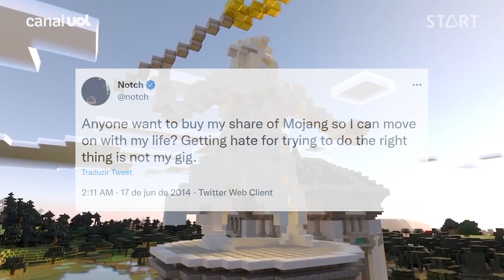As 10 AQUISIÇÕES mais CARAS da indústria de games 🤑💰💲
O mercado de games está mais aquecido do que nunca. Depois que a Microsoft anunciou a aquisição da Activision Blizzard, sua rival, a Sony, comprou a Bungie, proprietária da franquia Destiny.

Ambas foram na casa dos bilhões de dólares. Será que elas entraram no Top 10 de negociações mais caras da indústria?

Relembre casos emblemáticos, como a Microsoft comprando a Mojang (de Minecraft) e a ZeniMax (de The Elder Scrolls); ou a chinesa Tencent comprando a Supercell (de Clash of Clans).